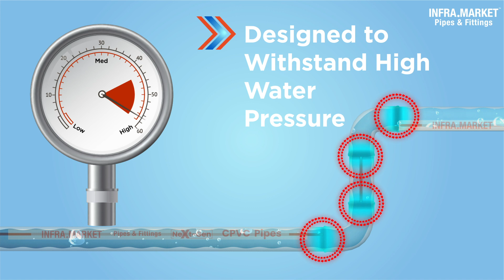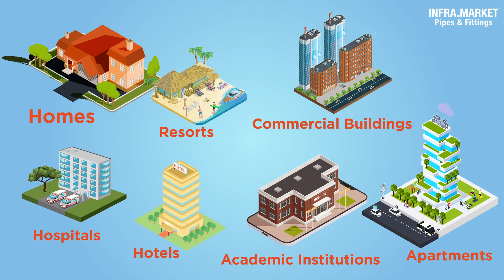Infra.Market Next-Gen CPVC Pipes & Fittings Product AV for Hot & Cold Water Plumbing System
Infra.Market's Next-Gen CPVC Pipes are a class apart with the use of excellent Next-Generation technology brought by our Innovation & Quality Assurance Centre, get attractive features ranging from lead-free material to anti-corrosion. Perfect for both hot and cold water, now ensure durability and safety in your plumbing systems like never before!

innovation & Quality Assurance Pipes & Fittings with wide ranging of Next-Gen CPVC Pipes & Fittings, lead-free material, anti-corrosion. Perfect for both Hot and Cold water, now ensure durability and safety in your plumbing systems like never before!